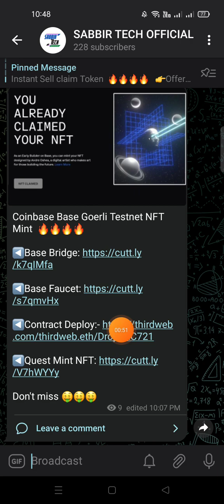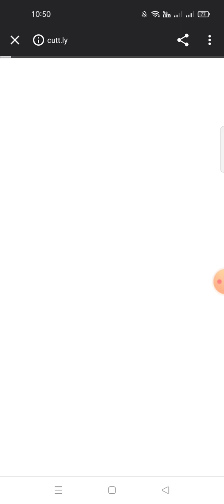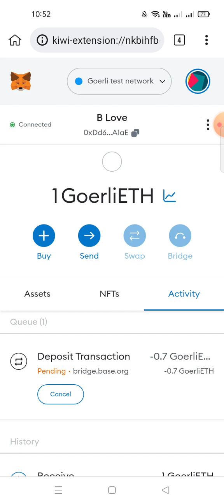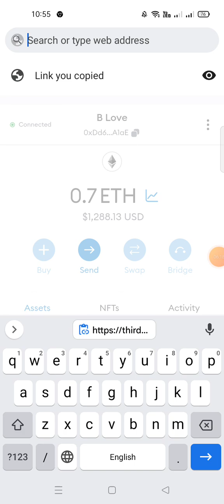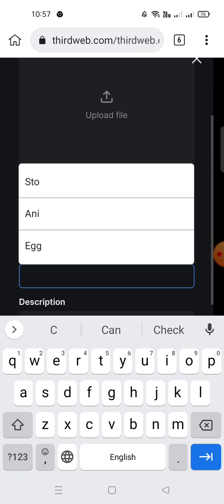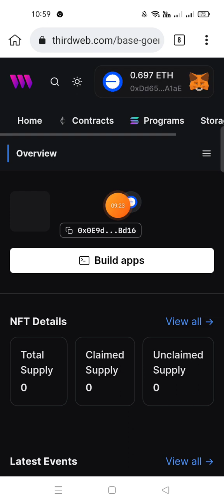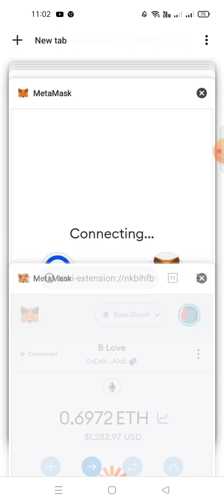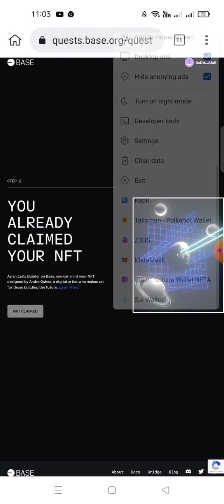Coinbase Base Protocol Testnet NFT Mint 🔥🔥|| Don't Miss Potential Airdrop || Bkacked By Coinbase